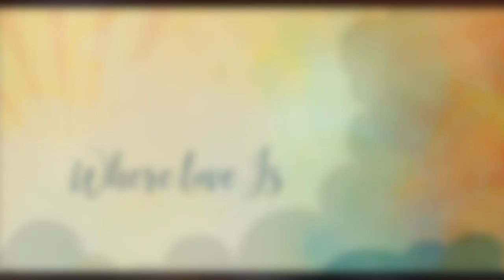Where Love Is (We Go) / SATB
Music & Lyrics by Elizabeth Mannhardt
Accompanist Laura Kammerer
Soprano - Kristin Ramseyer, Marci Keller, Alison Stonecypher
Alto - Monica Scholz, Megan Masterman, Kyia Obert
Tenor - Patrick Hedges, Jason Keller, Mark Snider
Bass - Joshua Ramseyer, Michael Drew, Colby Schulz